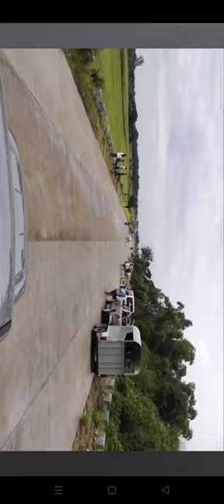Harness Horse Racing Philippines 🐎🏁🇵🇭🐎 Marga VS Sonic 🏆